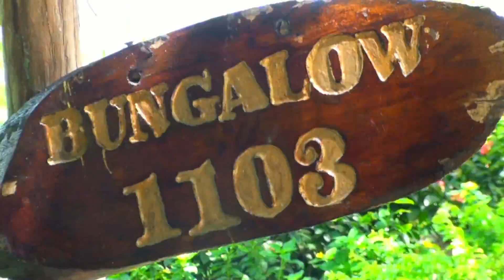Hon Tam Island 5* Romantic Room 1103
Вьетнам, Южный Приморский Центр Вьетнама, Кханьхоа провинция, Нячанг, Best Western Bhuvana Hon Tam Island 5